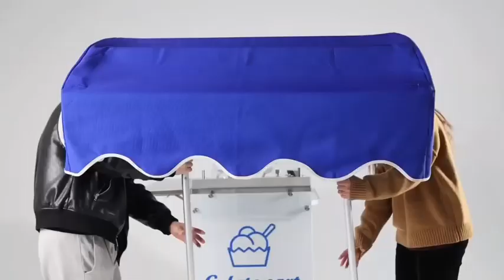Umbrella Installation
Umbrella installation for Top Churn V2 cart or V4 cart.